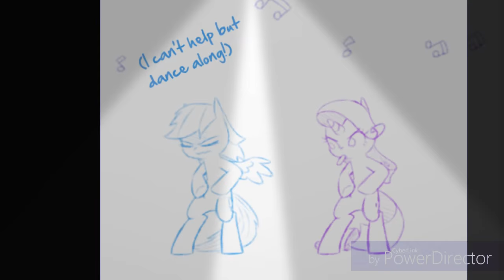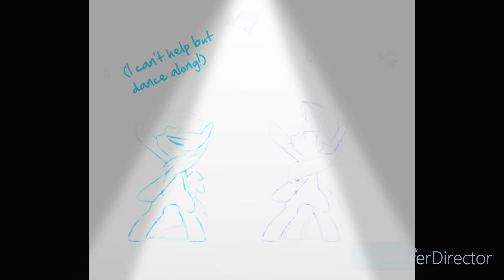RarityDash Techno Disco💙💜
Song: Nightcore Remix - Techno Disco